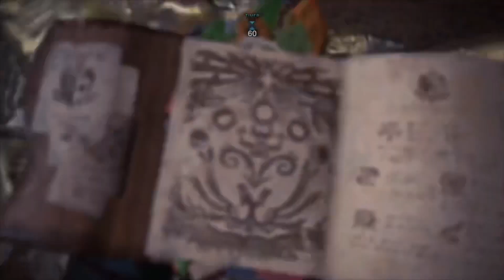[MHW:I] Gold Rathian 2:31 | Casual run